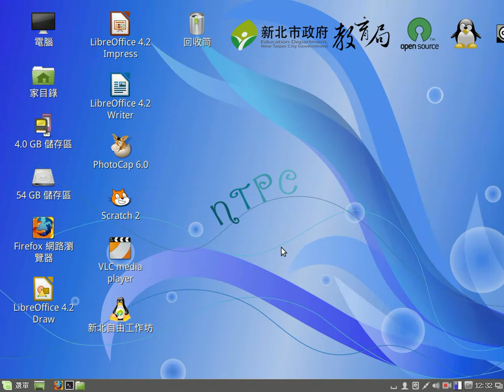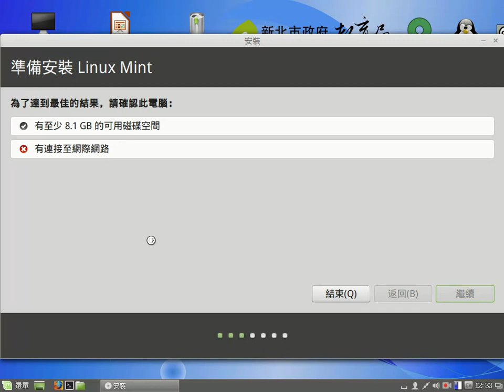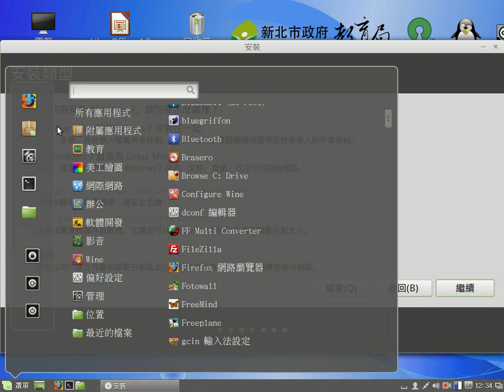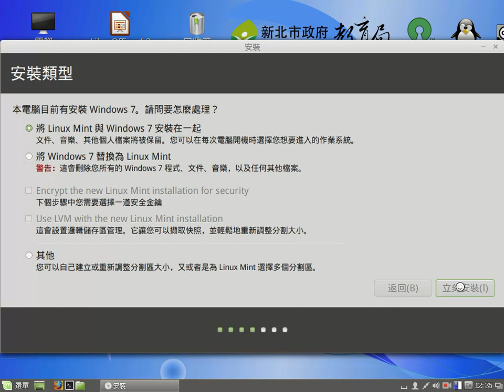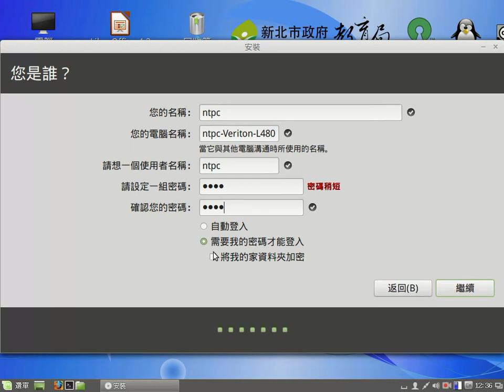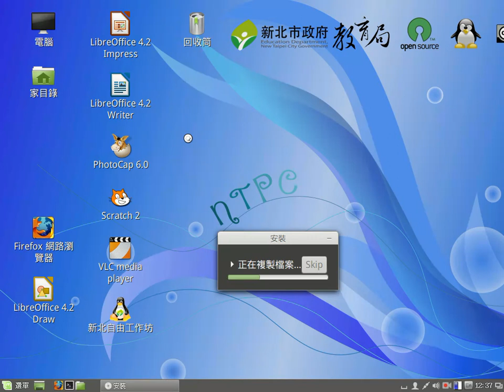Linux Mint 系統安裝